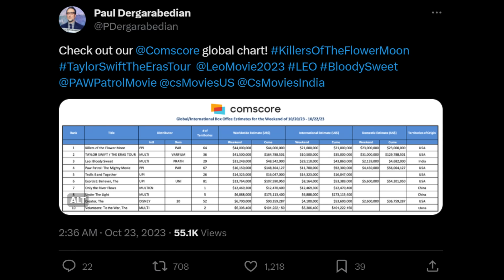Leo - Enters 400 Crore Club ? | Leo Number 3 At Global Boxoffice | Leo Records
Leo - Joins 400 Crore Club ? | Leo Number 3 At Global Boxoffice | Leo Records